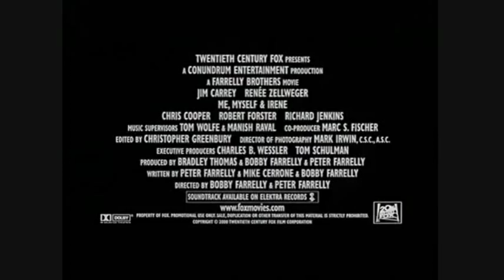me myself and Irene trailer